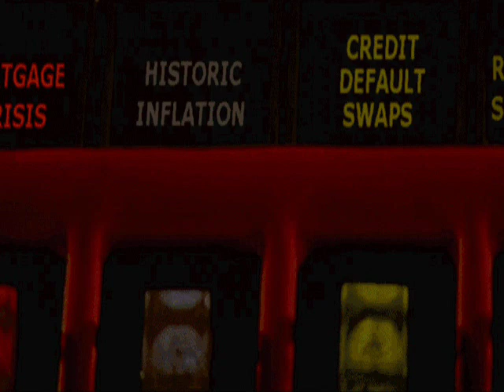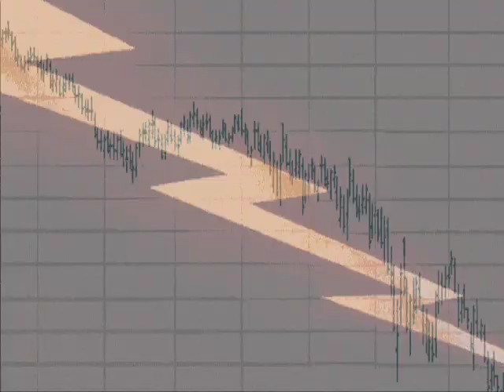The Real Cause of the Global Economic Crisis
DESCRIPTION OR COMMENT BY THE MAKER: If I haven't been around much lately it's because I've been spending most of my time trying to not lose my job. Also playing Fallout 3.